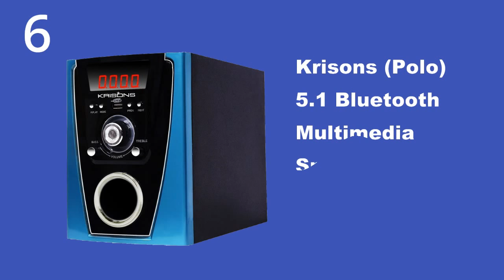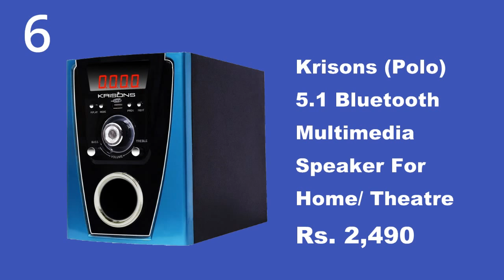10 Best 5 1 Home Theater in India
1. Krisons Polo Red 5.1 Bluetooth Multimedia Speaker stylish combination Rs. 1,990
2. Flow Buzz Bluetooth 5.1 Multimedia Speaker Home Theater System Rs. 3,156
3. Flow Flash Bluetooth 5.1 Multimedia Speaker Home Theater System Rs. 3,052
4. Mitashi BS-120BT 5.1 Channel Home Theatre System Rs. 5,950
5. Vemax Posh 5.1 BLUETOOTH Multimedia Home Theater System Rs. 2,790
6. Krisons (Polo) 5.1 Bluetooth Multimedia Speaker For Home/ Theatre Rs. 2,490
7. Barry John 5.1 Home Theater  with FM,Bluetooth,USB and Aux Rs. 4,490
8. Barry John YOYO 5.1 Home Theater  with FM, bluetooth, USB and AUX Rs. 3,550
9. Barry John 5.1 Home Theater 14500W with FM,Bluetooth,USB and Aux Rs. 2,995
10. Mitashi HT 106BT 5.1 Channel Home Theatre System Rs. 5,350

Images credit to Amazon